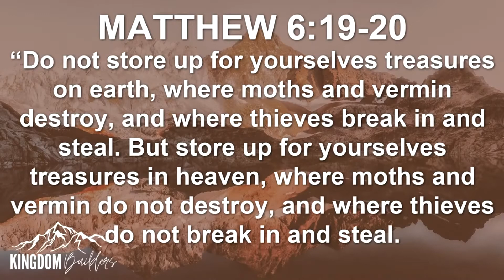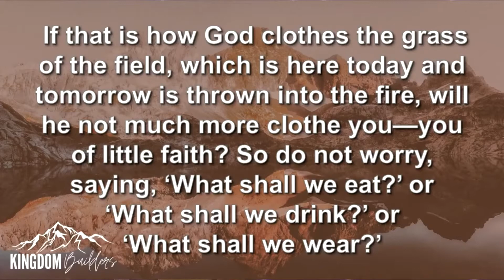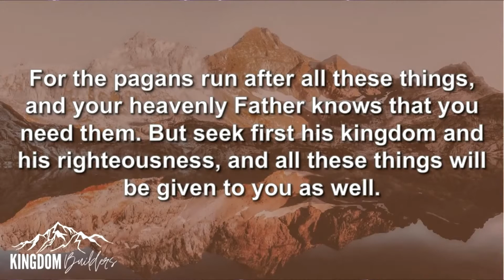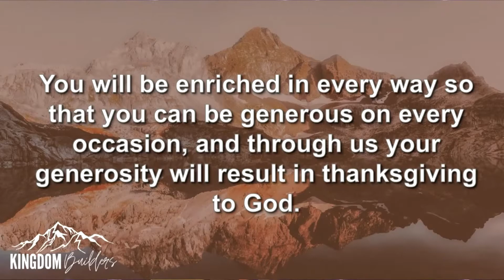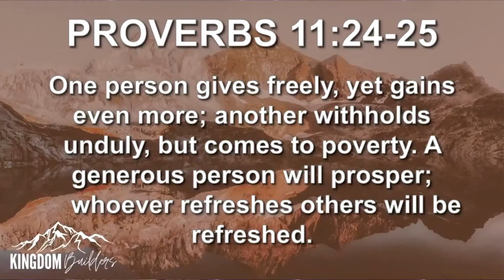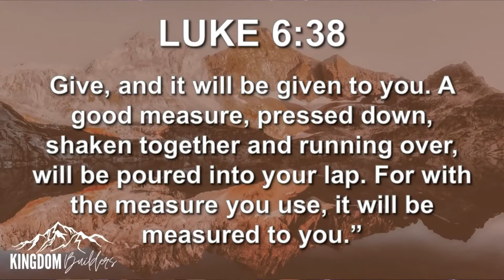KB // How to Walk in Greater Blessing